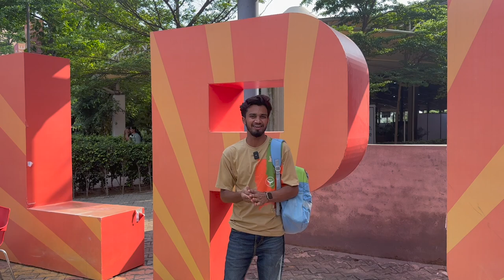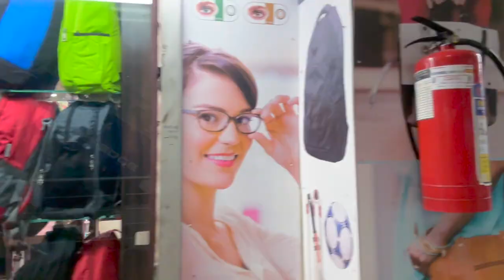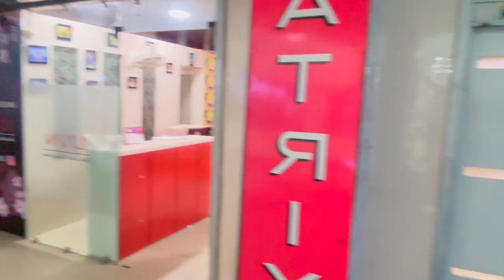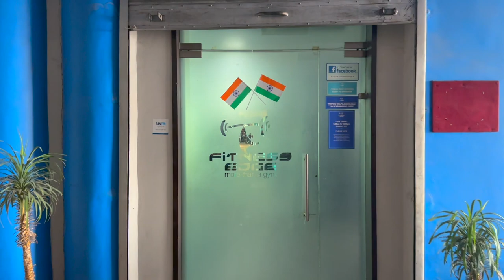LPU Mall | Lovely Professional University | UNI Mall of LPU